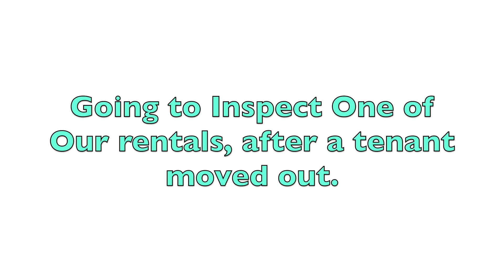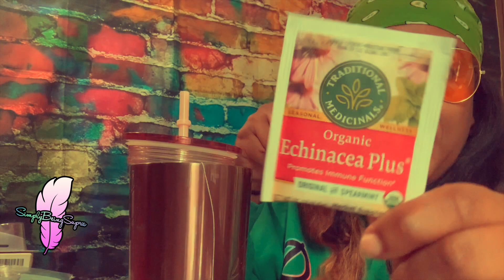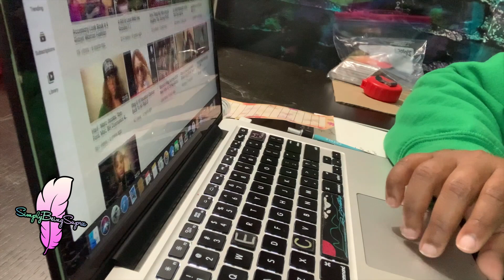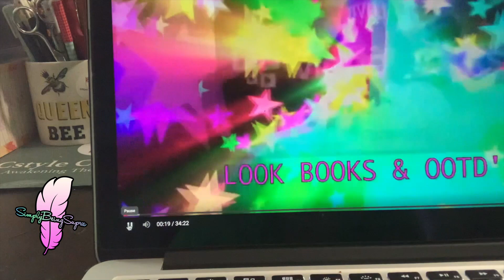For The Culture✊🏽 Vlog #321